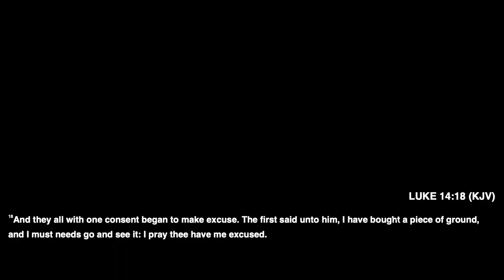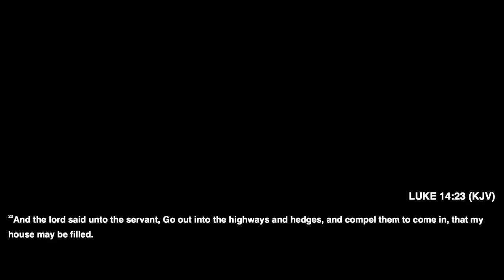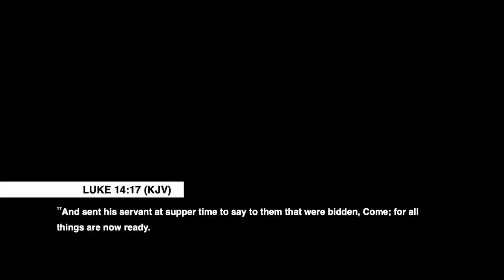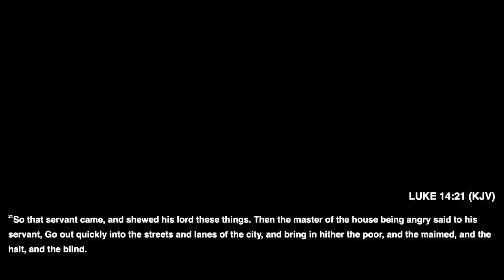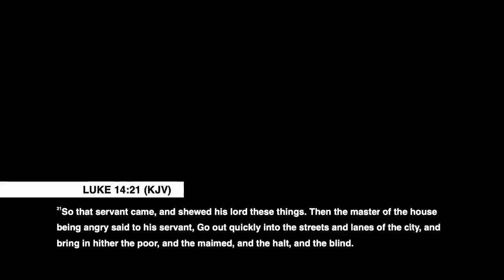"Take Them With You" | Pastor Austin New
We pray this message was a blessing to you!